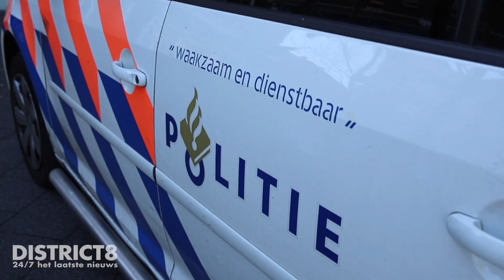Overval op juwelier Zümrüt Dierenselaan Den Haag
Den Haag – Op de Dierenselaan in Den Haag is dinsdagochtend 26 april juwelier Zümrüt overvallen...

Meer info en foto’s in ons item op onze website of via onze District8-app